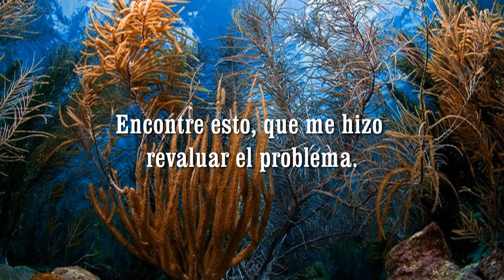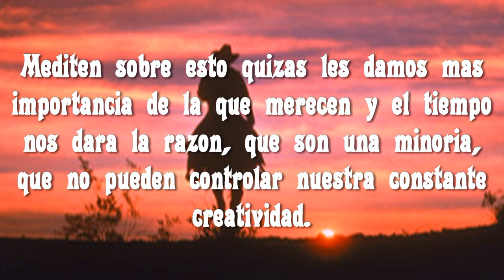JUGANDO CON NUMEROS. PLAYING WITH NUMBERS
Spanish in the video.
English here on the description.
Amig@s este video tiene cerca de un mes en mi editor no lo habia subido hasta el dia de hoy , espero que lean con detenimiento su contenido y revisen sus canales , quizas reciban muchas sorpresas, en cada uno de sus canales. Aqui encontraran el video.

My  friends in this short video I want to show you something.
Lets go deep in our channels.
In one of my channels I found this example, that could make us evaluate our situation
This video is from winterstorm2 edited the 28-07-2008, almost 3 years ago.
At about a month ago when I took the picture it has this number of visits.
Later I will analize this number.
When I look to the hands , red and green I found that from 737 just 23 where red , that means less tan a 4% of all the positive and negative marks. Well lets believe something nota ll the people likes the same things son I supose is that what happen, they dont like horses for example.
But I found something 1029 persons liked the video, they did not mark positive so What you think happen?
The video had for that moment just 803.000 so 23 red marks does not mean nothing, this is people who came saw the video and went out maybe they are from your tuve or could not be, who nows the answer, I dont  have it.
After all just medited aboput it, maybe there are only a few people that after time their opinión is not so important like we believe and they believe it has after the time , they have to get so many channels to controle tour videos , so please check your videos and you will be surprise too.